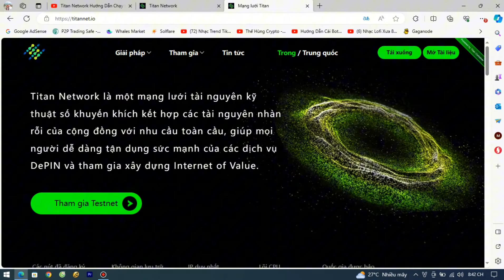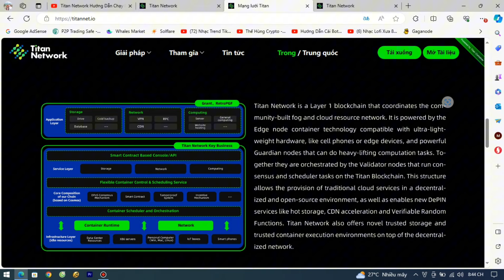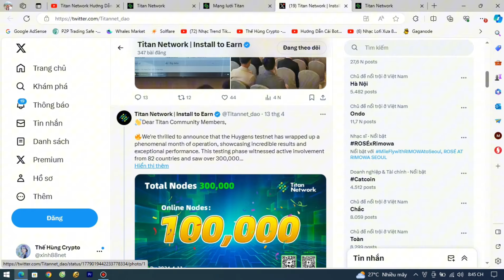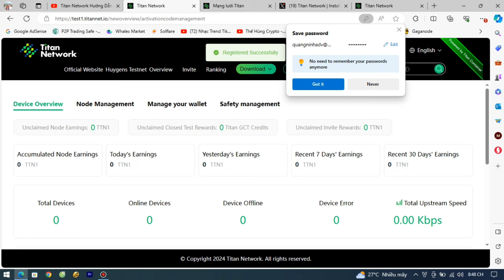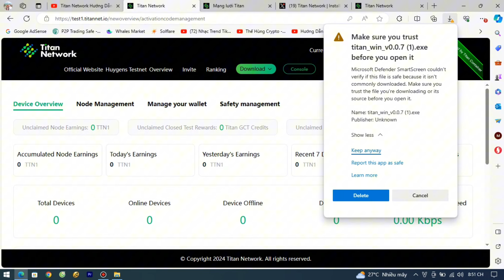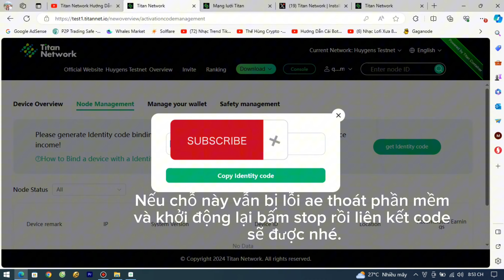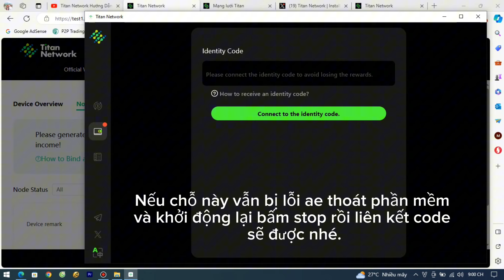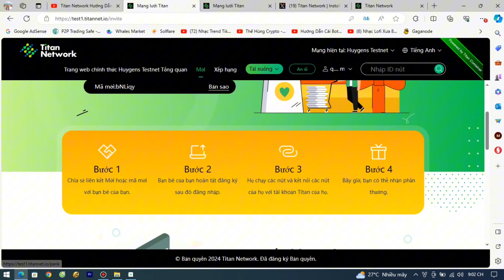Kèo 1000$ Titan Network Hướng Dẫn Chạy Node Đào TTN Token, Đã Có 369k Máy Chạy Node Trên 82 Quốc Gia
Kèo 1000$ Titan Network Hướng Dẫn Chạy Node Đào TTN Token, Đã Có 369k Máy Chạy Node Và 82 Quốc Gia

🦊 Mã mời:    bNLiqy